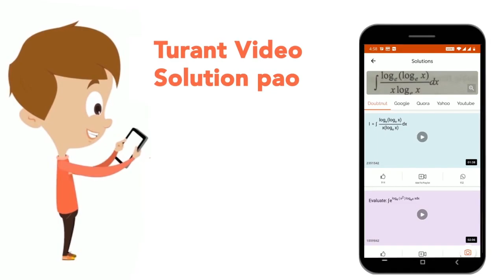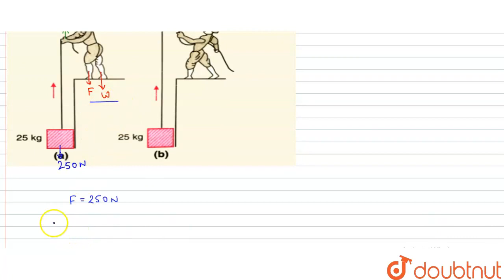चित्र 6.30 में दर्शाए अनुसार 50 किग्रा संहति का कोई व्यक्ति 25 किग्रा संहति के किसी गुटके को दो ...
चित्र 6.30 में दर्शाए अनुसार 50 किग्रा संहति का कोई व्यक्ति 25 किग्रा संहति के किसी गुटके को दो भिन्न ढंग से उठाता है दोनों स्थितियों में उस व्यक्ति द्वारा फर्श पर आरोपित क्रिया - बल कितना है ? यदि 700 न्यूटन अभिलम्ब बल से फर्श धंसने लगता है तो फर्श को धसने से बचाने के लिए उस व्यक्ति को, गुटके को उठाने के लिए, कौन-सा ढंग अपनाना चाहिए ?
Class: 11
Subject: PHYSICS
Chapter: वृत्तीय गति
Board:Madhya Pradesh Board

👉 Have Any Query? Ask Us.